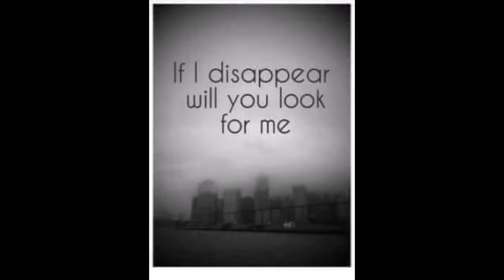In Memory of Quinton Simon, God Bless this Angel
Fly High little Quinton. The Angels are there with you. God Bless
song"It shouldn't hurt" by  Calli Kathleen